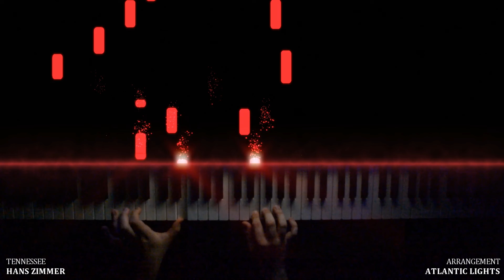Tennessee - Pearl Harbor (Piano Cover)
✨ Piano Tutorial/Cover of the song "Tennessee" of the movie "Pearl Harbor" by "Hans Zimmer".